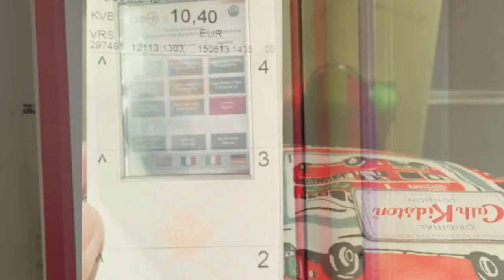Happy summer with my German family (2-6th.7.2015) Cologne .Dormagen, and Neuss !